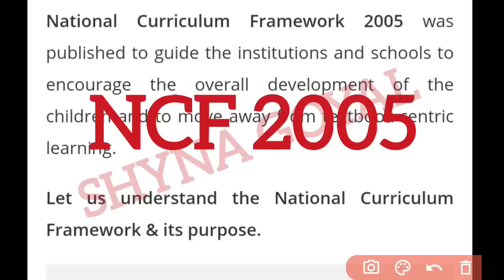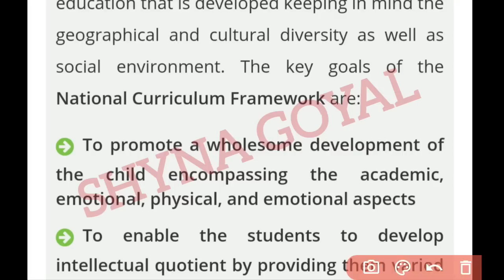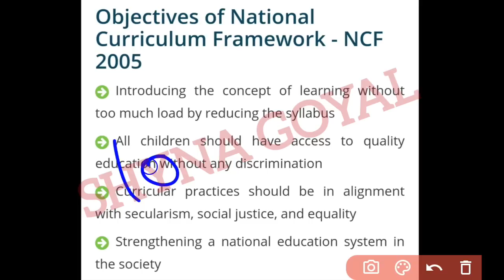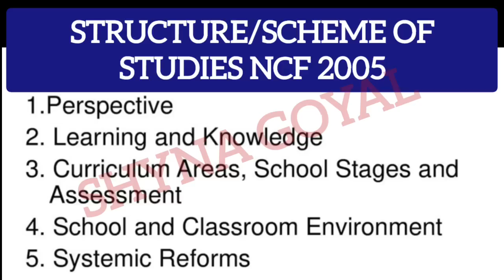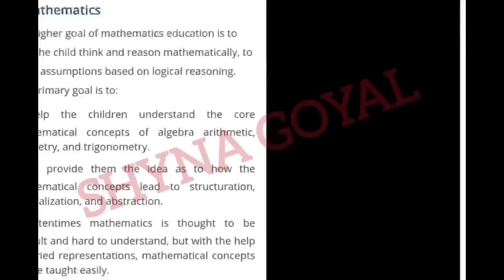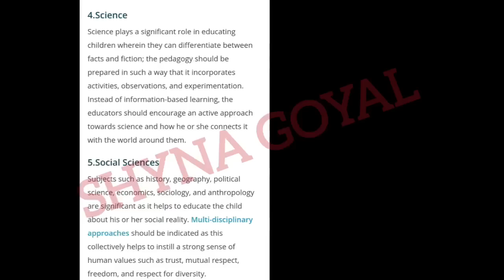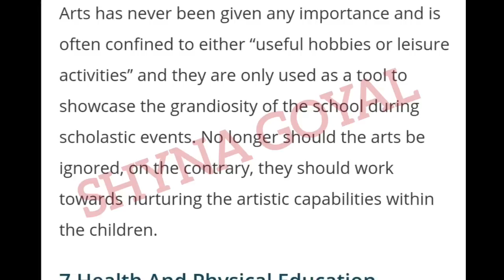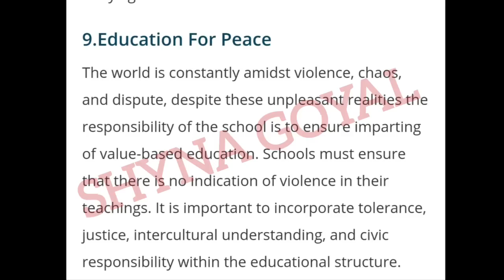Reading Resources NCF 2005|National curriculum Framework 2005 Recommendations|Shyna Goyal